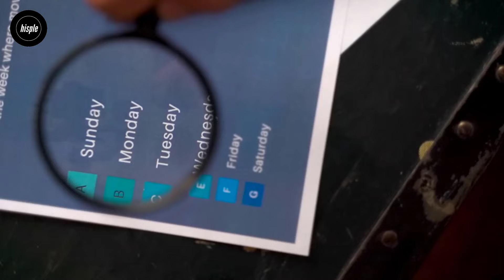Story of Unsolved Assassination of Nigeria's Upright Politician - George Idah?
In this video on Hisplemedia, we revisit the story of the gruesome assassination of an upright man, Engr. George Idah in 1992. We will explain why he was targeted for elimination and x-ray his likely assassins. On Saturday, February 22, 1992, Engr. George Idah was assassinated at his office in Oredo Local Government Council headquarters in Edo State.
The Manchester-trained engineer was the chairman of the Local Government Council. Despite continuous assurance by the military authorities at the time to investigate and bring the killers to justice, nothing was done to that effect. 31 years after, his killers are probably still walking free.

CHAPTERS
00:00 Brief history story
00:54 early life and education
02:27 his venture into politics
03:41 the assassination of George Idah
05:16 why George Idah was a target
06:34 Igbinedion involvement & Gov't cover up
09:12 next action